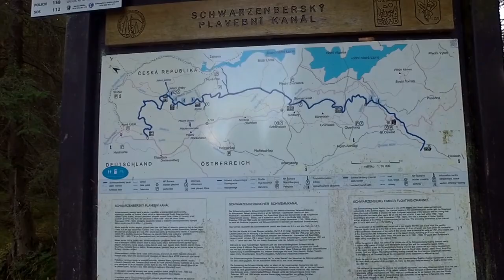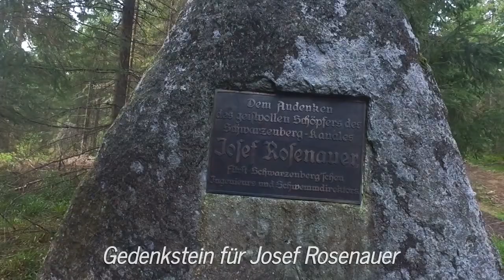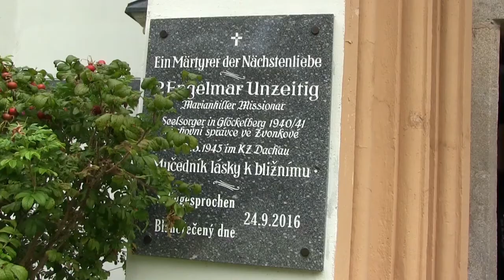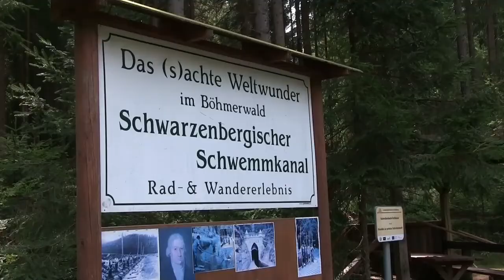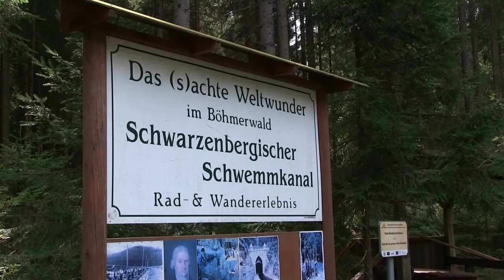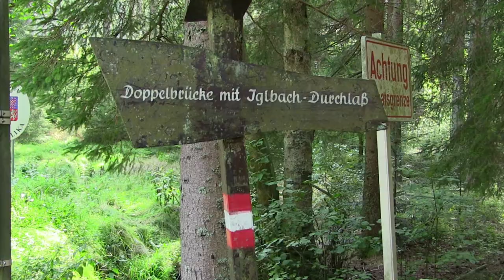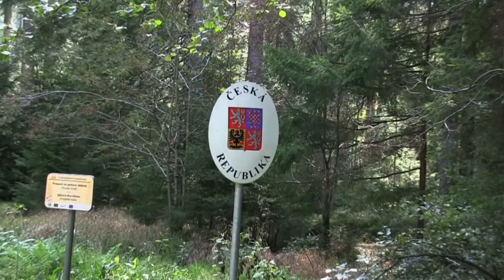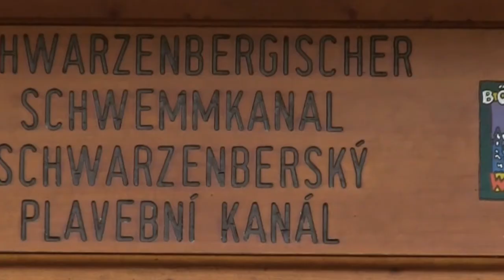2018 Schwarzenberg Kanal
Von Haidmühle - Stocec - Nova Pec - Rosenhügel (Wasserscheide)